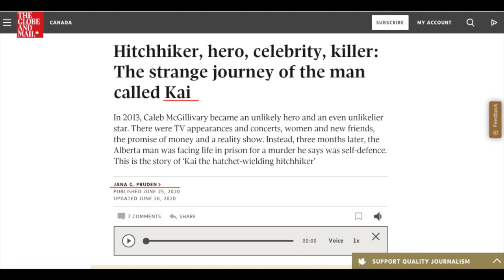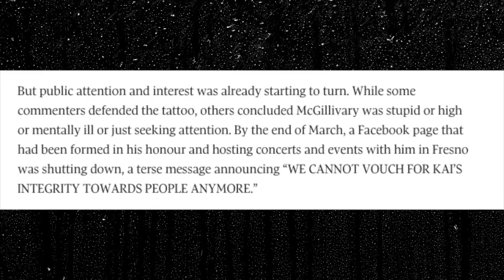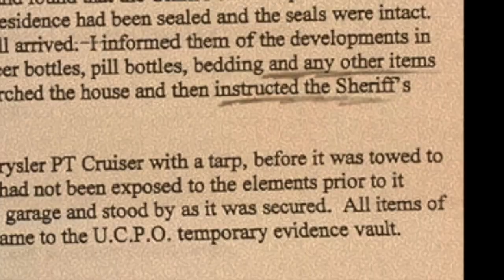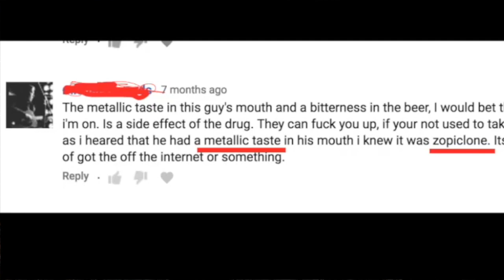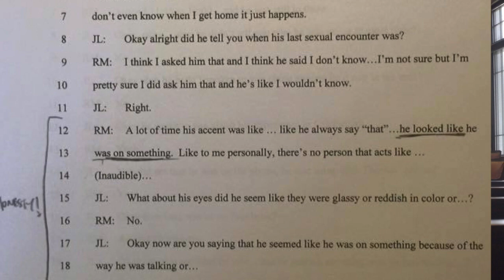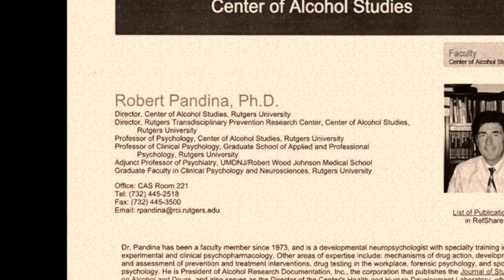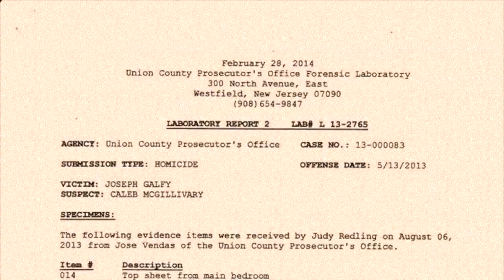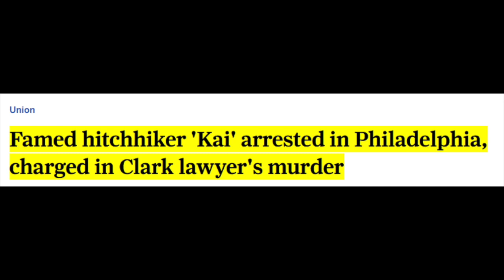kai in the eye of the storm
Caleb Mgillvary
New Jersey State Prison
JPay.COM

please check put the kai legal support page for his court documents

Misinformation and Lack of Ethics in Reporting in the Kai the Hitchhiker Case
Edmonton Canada reporter Jana G. Pruden is "extremely passionate" about ethics in crime reporting? She is a reporter with the Globe and Mail, despite giving talks about "ethics" in crime reporting, she seems to have forgotten her calling when it comes to the case of Caleb McGillvary aka Kai the Hitchhiker. Our new contributor Stormbird has put together an amazing video deconstructing Jana's smear piece about Kai and contrasting that with the work of The Goldwater's own Phil Fairbanks.

Stormbird goes step through step showing what Jana's hit piece got wrong, omitted and misconstrued while painstakingly contrasting that with Phil's years of exhaustive coverage of the case based on documents released in discovery, trial transcripts, crime scene photos and more that exposes the multiple crimes committed in the investigation, detention and trial of Kai.
phillip fairbanks is a good friend to kai